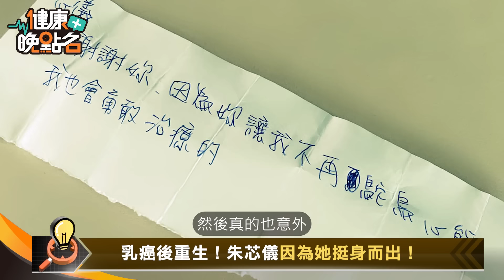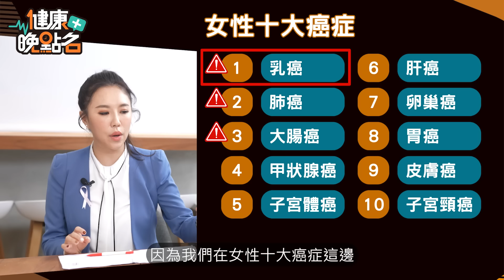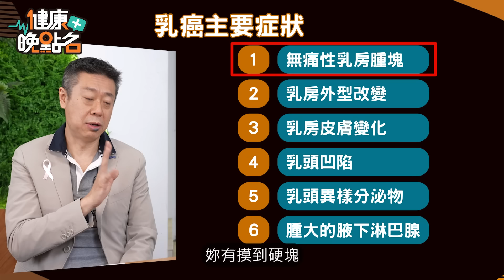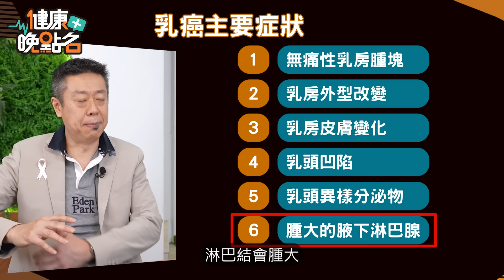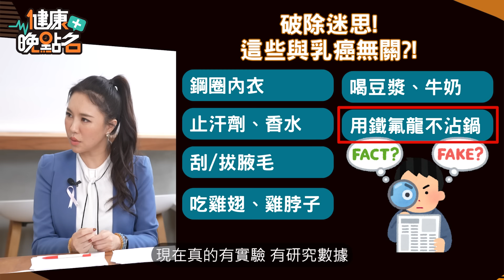胸痛、流血、腫塊、分泌物？乳癌常見症狀要注意！名醫：做3件事遠離乳癌！乳癌4期也能治！乳房腫瘤 良性VS惡性怎分辨？朱芯儀分享抗癌歷程！｜外科醫師陳榮堅｜【健康晚點名】EP21 健康管理師珮薰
朱芯儀抗乳癌，掉髮.味覺變苦是小CASE，淚揭指甲裂出血，馬桶全是血…抗癌成功現身說法！名醫陳榮堅：乳癌4期也能治癒！帶您破解網路迷思！戳破養生朱芯儀盲點🍳！再教您5招遠離乳癌！

今天我們特別邀請到
✨外科名醫 陳榮堅✨
✨抗癌演員 朱芯儀✨
一起來為大家解答

00:00 精彩開場
00:47 女性癌王！名醫：做對5件事防乳癌！
01:26 摸到「會動會痛」硬塊！朱芯儀警覺求醫！
04:21 乳癌後重生！朱芯儀因為她挺身而出！
06:16 好發癌症第一名！全因乳癌太容易診斷！
08:54 揪心！拖2年送命！升學子為癌母死自責
10:35 乳癌治療進步！早期發現 手術3天就回家
11:00 乳癌檢驗3方式！早期乳癌無所盾形！
14:37 囊腫！腺瘤！這些良性病變跟乳癌無關！
15:09 乳房出現6種異狀！小心乳癌找上妳！
17:36 吃盡「苦」頭！朱芯儀指甲裂.血染馬桶！
21:36 不止身體苦！朱芯儀戴假髮也怕異樣眼光！
23:10 遵從醫囑 乳癌4期抗癌成功！9年沒復發！
25:21 乳癌最愛這些人！9種危險族群要當心！
28:42 重養生罹乳癌！芯儀：甜食.壓力是禍首！
30:21 抗壓性很好？芯儀：生病才知身體抗議！
31:57 點燃癌症引線！名醫苦勸：快戒掉醣類！
32:45 名醫：睡滿6小時！告別癌症和肥胖！
33:37甜在嘴裡毒在身！她28歲就得乳癌！
35:45破除網路迷思！這些行為與乳癌無關！
39:04做對3件事：飲食.運動.睡眠！乳癌掰掰
41:25 吃這些會致癌！乳癌患者千萬別吃！
43:29 朱芯儀分享 癌後芯生活精力湯！